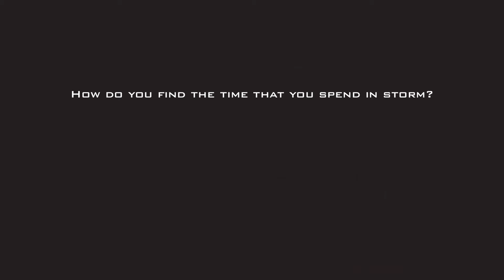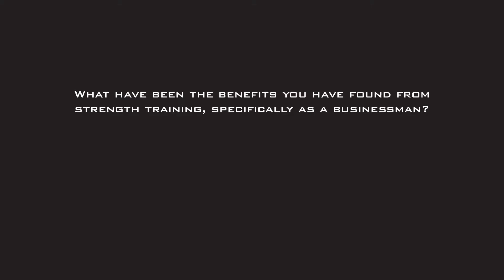Chris's Testimonial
We visited our client Chris who runs 'Yoga Therapies' out of their new location situated within STACK Newcastle. Chris gave a lovely testimonial on why he chose to train with Storm and how Storm changed him personally.